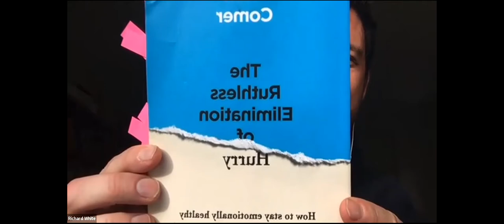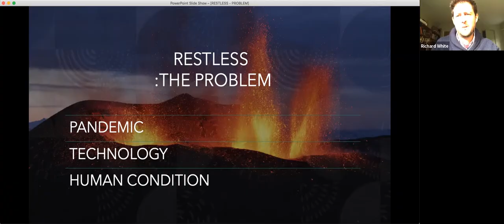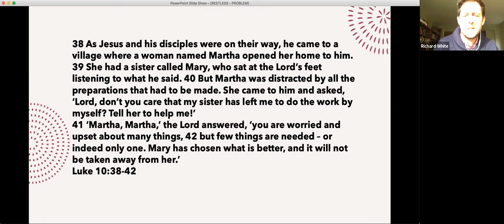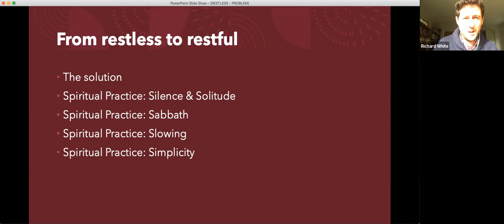Restless: The Problem